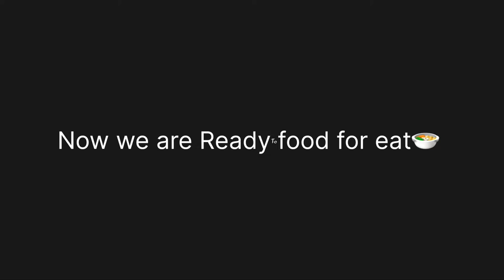GOING TO HORNBILL ECO CAMP MANAS NATIONAL PARK#